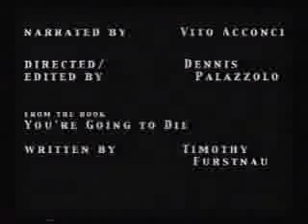Death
your going to die.